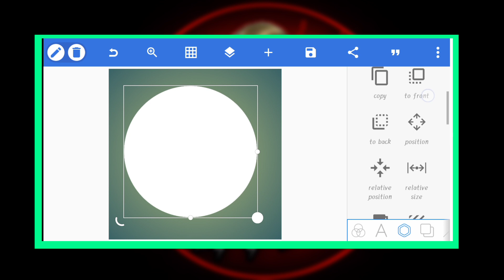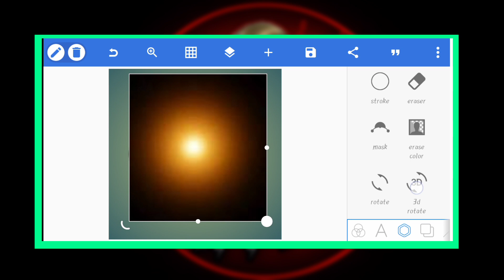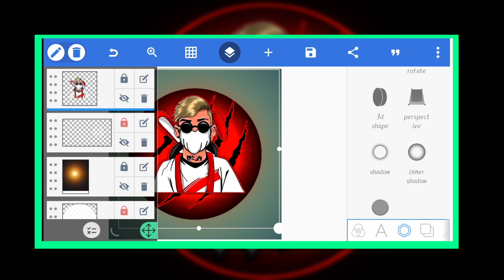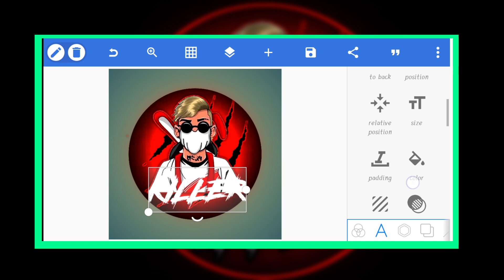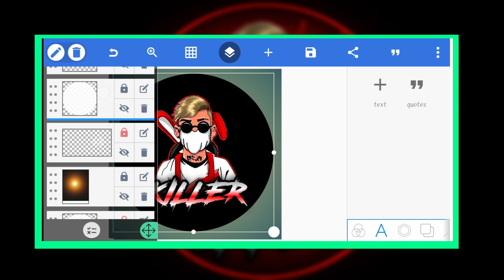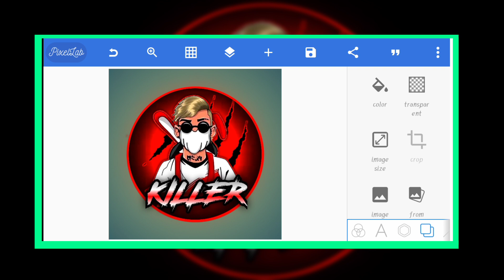How to make like killer gamer logo in pixallab / killer gamer logo / logo / gaming logo for YouTuber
video taitel : How to make like killer gamer logo in pixallab / killer gamer logo / logo / gaming logo for YouTuber

Agar Download materials me apka kuch items Hai or apko credit chahiya to comment kar dana apko credit mil jayaga kirpya strike ka option pasand na kara🙏🙏🙏)
SECOND CHANNEL

           SOCAIL MEDIA